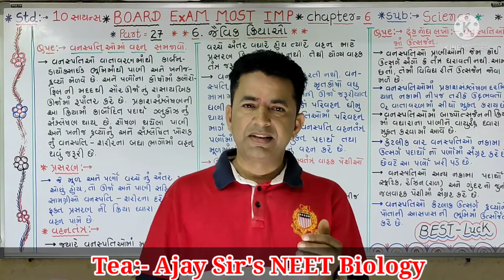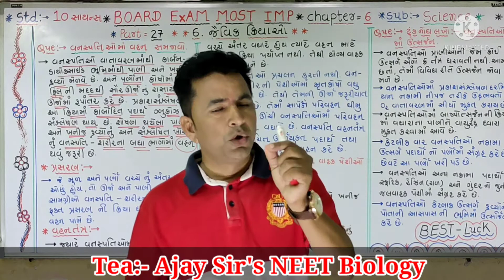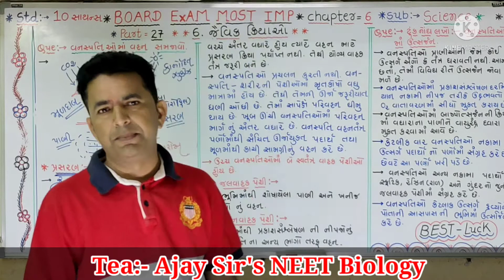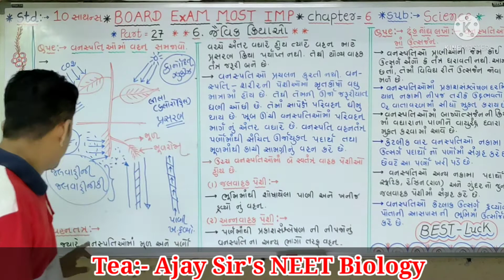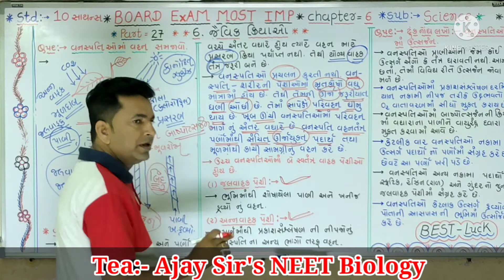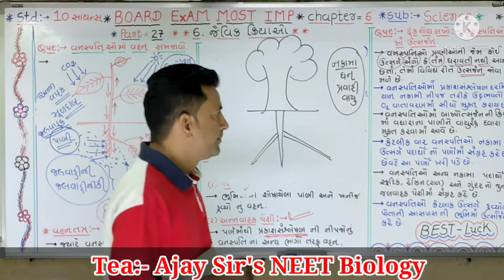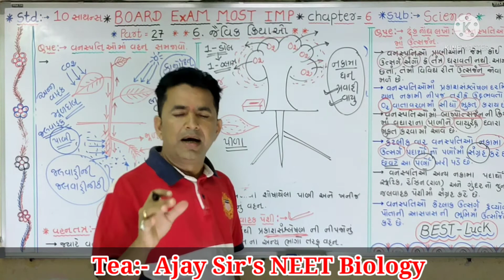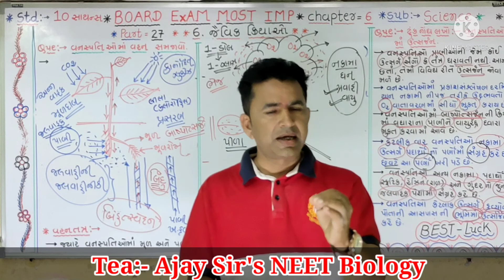std:-10, સાયન્સ,chapter-6, part-27,જૈવિક ક્રિયાઓ, સરળ સમજુતી